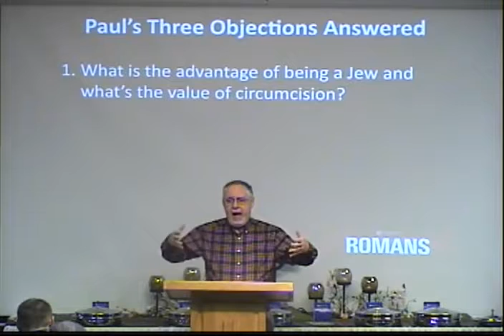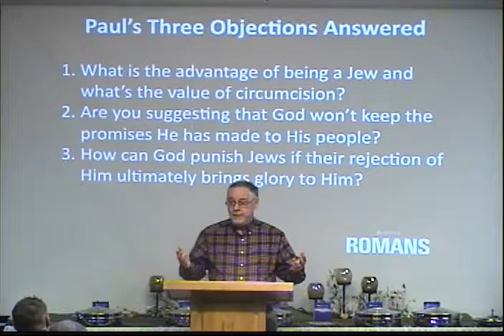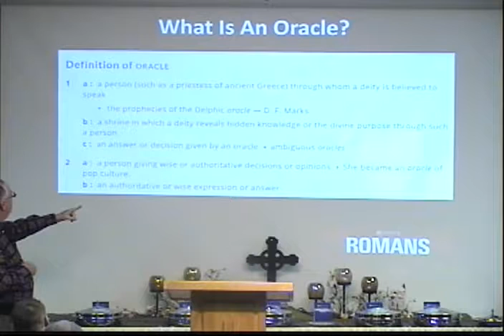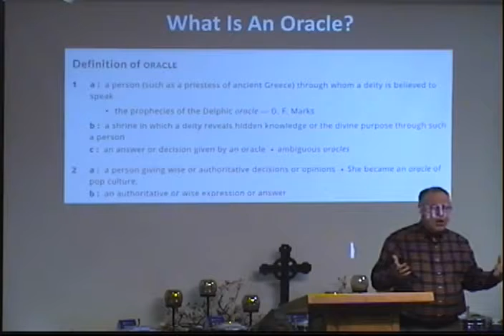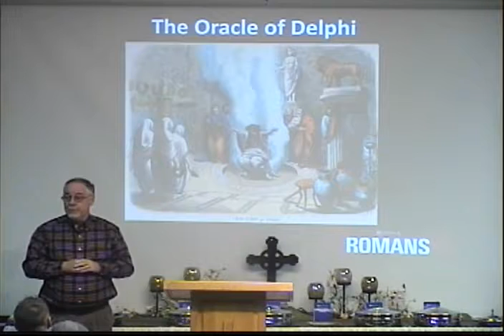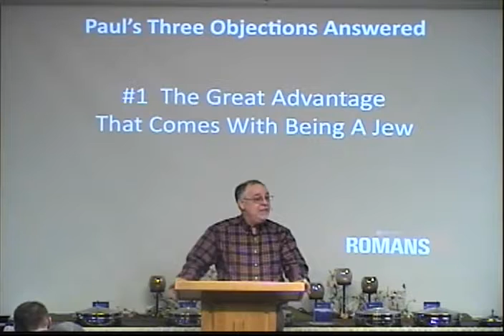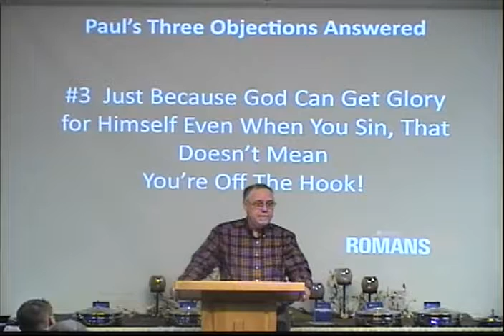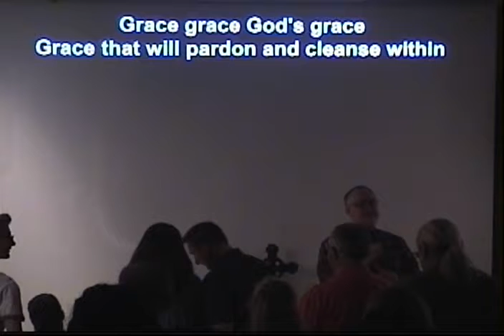Romans 3: 1-8 "Objections Answered" - Bob Lepine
Redeemer Community Church Morning Worship